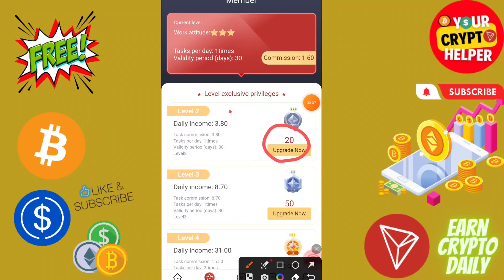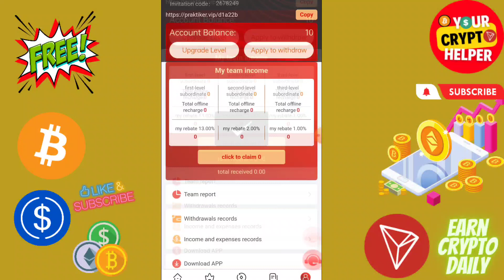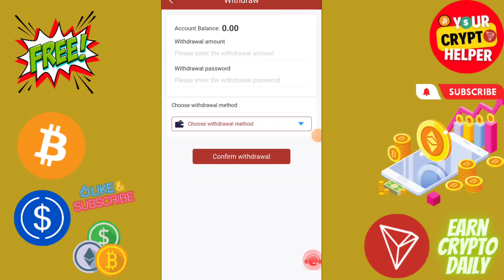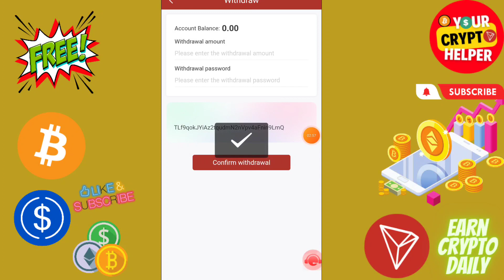🔥New Usdt Earning Site || Usd Mining Site 2023 Without Investment || Usdt Earning Website✨free usdt🤑